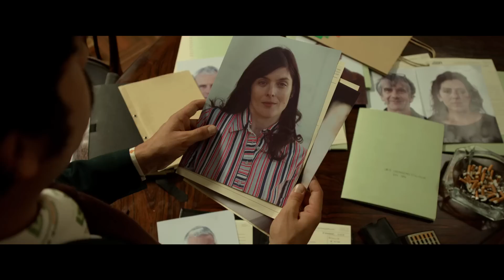LES GRANDES ONDES (à l'ouest) - Film Annonce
LES GRANDES ONDES (à l'ouest) - Sortie le 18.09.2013

Un film de Lionel Baier
Avec Valérie Donzelli, Michel Vuillermoz, Patrick Lapp, Francisco Belard, Jean-Stéphane Bron, Adrien Barazzone, Serge Bozon

Avril 1974, deux journalistes de la radio suisse sont envoyés au Portugal pour y réaliser un reportage sur l'entraide helvétique dans ce pays. Bob, technicien proche de la retraite, les accompagne à bord de son fidèle combo VW. Mais sur place, rien ne se passe comme prévu: entre les projets de coopération laissés à l'abandon, ceux qui servent de caution aux thèses colonialistes des adeptes de Salazar, la tension est à son comble entre Julie, la féministe, et Cauvin le reporter de guerre roublard. La bonne volonté de Pelé, le jeune traducteur portugais, n'y fait rien: la petite équipe déclare forfait. Mais le vent de l'histoire pousse le Combi VW en plein cœur de la révolution, transformant Cauvin en héros du peuple alors qu'il ne parle pas un mot de portugais, Julie en passionaria pas aussi libérée qu'elle ne l'imaginait et Pelé en révolutionnaire motivé bien qu'allergique aux œillets. Quand à Bob, il n'est pas question que la liberté sexuelle que toute la jeunesse européenne réclame depuis mai 68 lui échappe en cette belle nuit d'avril 74. Quand la démocratie passe à côté de soi, il faut être prêt à la saisir, coûte que coûte, même au prix de la désobéissance civique, pourtant péché capital pour les Suisses.

*** Festival del Film Locarno 2013 - Piazza Grande ***